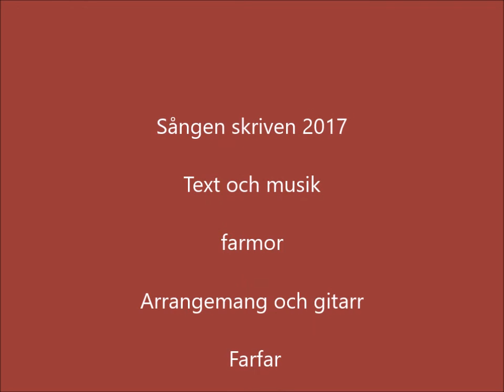Maja´s sång 2017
En sång till en liten syster med en lite större bror